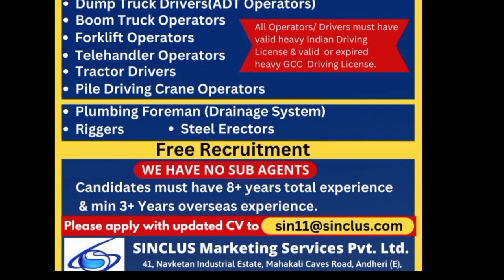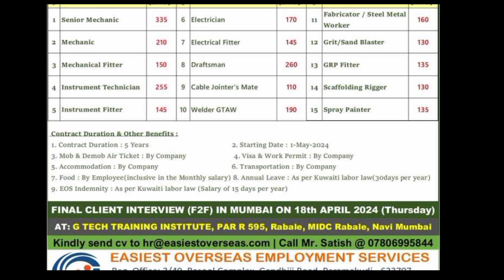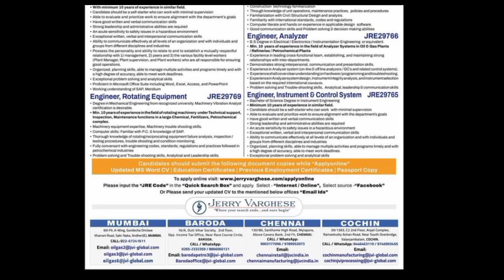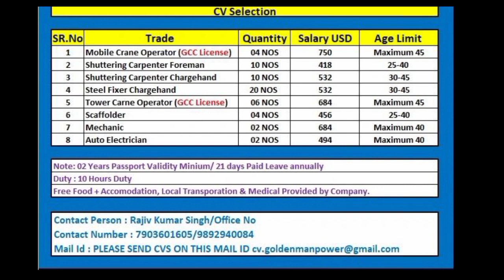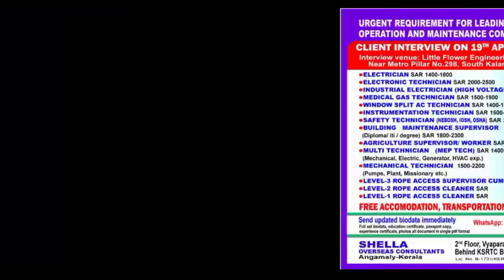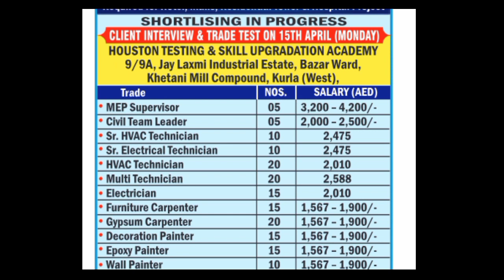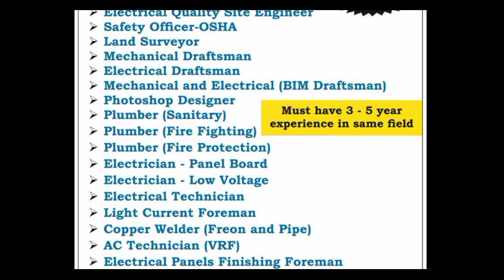Heavy Driver - Delivery Job In Erop Country All' Gulf Job Update Saudi Arabia Kuwait Dubai UAE Oman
North Macedonia (Europe)  - Job Vacancy For Road Construction Project

POSITIONS :

Dump Truck Drivers (ADT Operators)
Boom Truck Operators Forklift Operators
Telehandler Operators
Tractor Drivers
Pile Driving Crane Operators
Plumbing Foreman (Drainage System)
Steel Erectors
Candidates must have 8+ years total experience & min 3+ Years overseas experience.

SINCLUS Marketing Services Pvt. Ltd.

How to Apply: Read the job description thoroughly. You can also give them a call at the address provided.

If you have any friends, relatives, colleagues or acquaintances who will be matching the profile, we request you to please share these details to them.